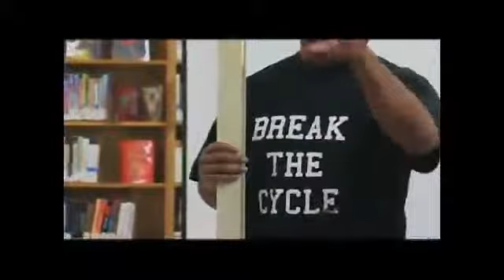Cooks and Books Show - Cutters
- Follow Us On Vine - Urban Nation Radio